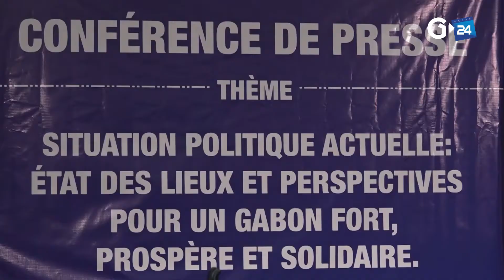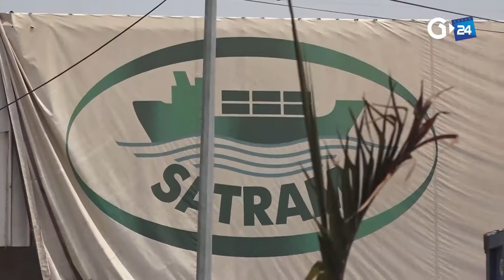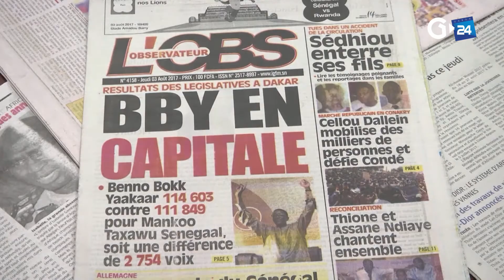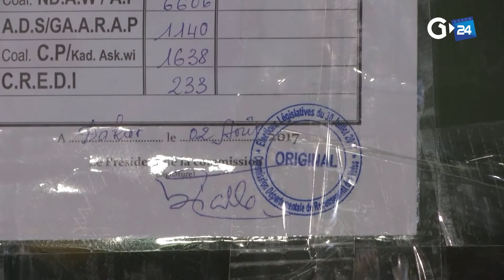JOURNAL GABON 24 DU 03 08 2017